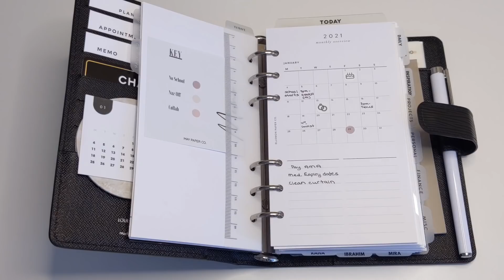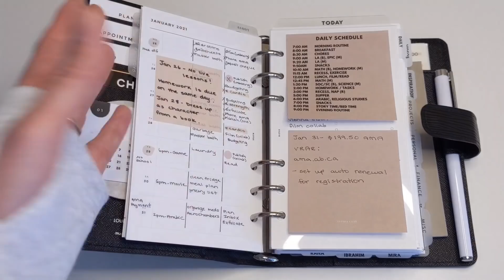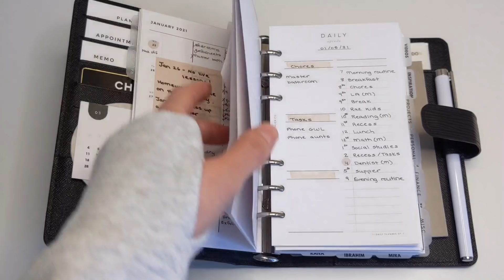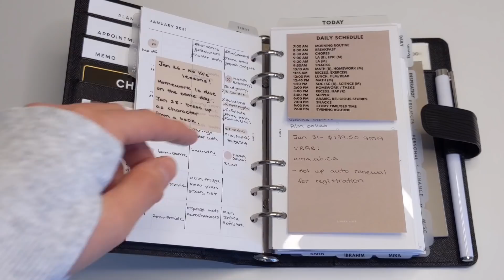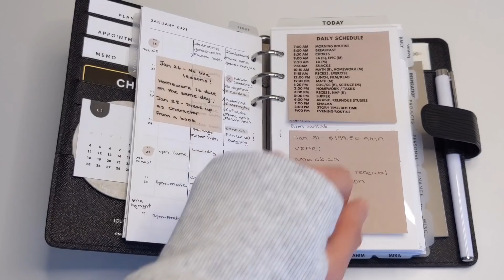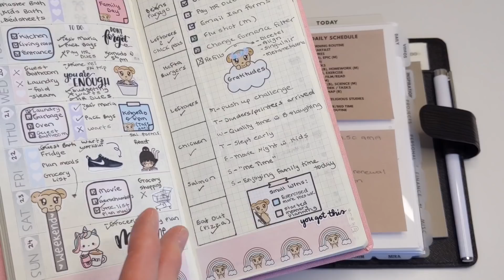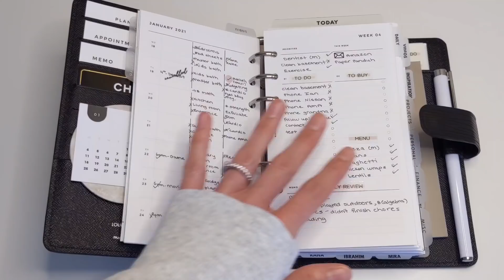Most Common Planning Mistakes | Collab with Smplans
Hi Everyone

Today's video is in collaboration with my friend Sierra from smplans. We will each share what we would consider to be the most common planning mistakes that we all make. I hope you enjoy and please stay safe!

Amazon Storefront